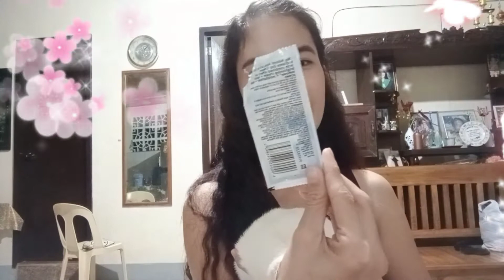My Skin Care Day Routine | Affordable Skin Care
Hello mga Darling... Murang skin care ba hanap mo? This video is for you💞

Facebook Business Page : Ladies&Gentlement    Shop

Thankyou and I Love You All